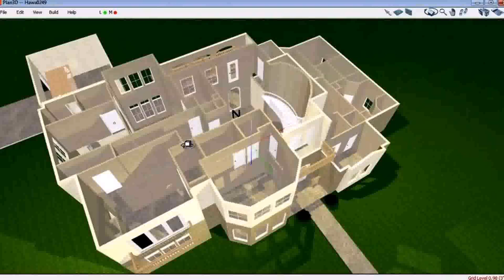Two Story House Design With Floor Plan (see description) (see description)